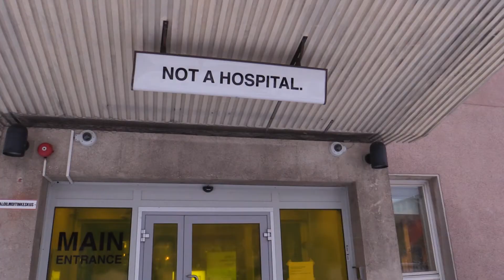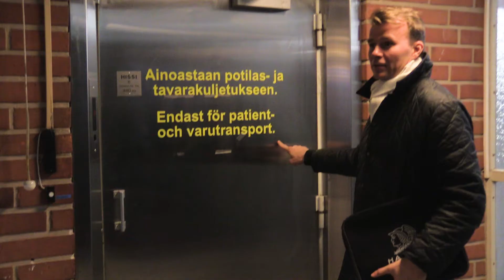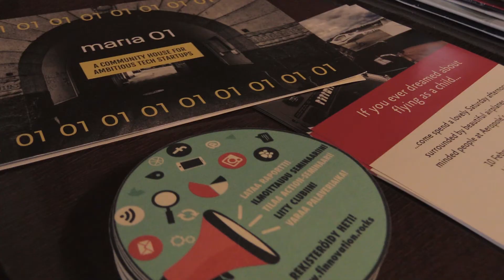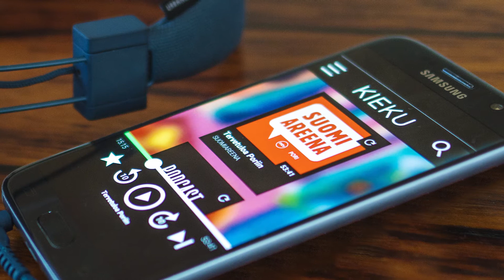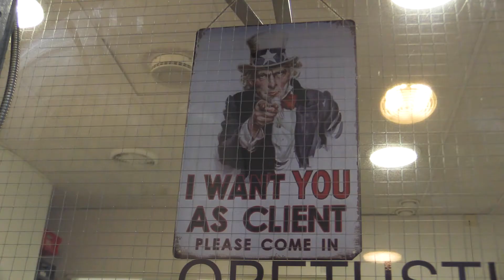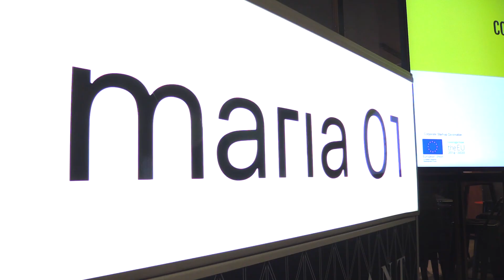Entrepreneurial Leadership in the New Nordics - Visit to Maria01 PART 3